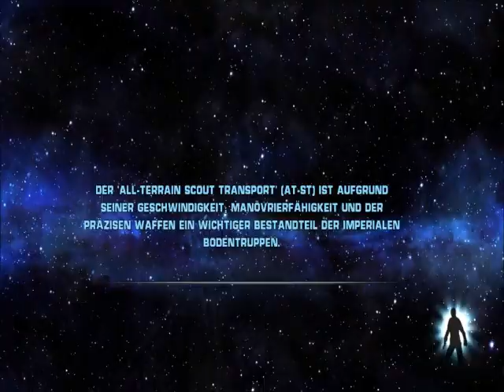Star Wars - The Force Unleashed [DE] [21/50] Rückkehr auf Kashyyyk